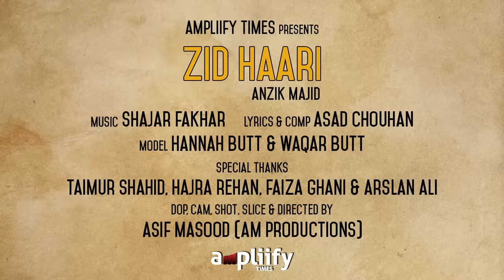Zid Haari (Full Video) | Anzik Majid | Ampliify Times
Ampliify Times Presents the teaser of A True Love Story ZidHaari by Anzik Majid from across the border, Pakistan.

Song – Zid Haari
Singer – Anzik Majid
Lyrics & Comp- Asad Chouhan
Model – Hannah Butt & Waqar Butt
Special Thanks- Taimur Shahid, Hajra Rehan, Faiza Ghani & Arslan Ali.
DOP,CAM,SHOT,SLICE & Directed By- Asif Masood ( AM Productions)
Label - Ampliify Times

Zid Haari